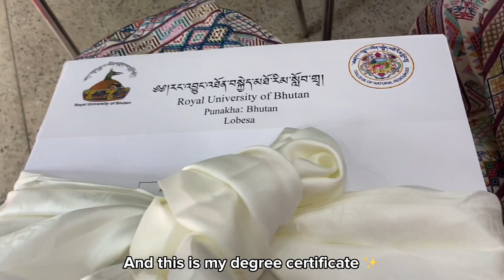Life in Bhutan|| Graduation day•Last Uni Vlog•Final goodbyes•College of Natural Resources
Hey y’all 🫶🏻
It’s been a while since my last vlog but now I’m back with another vlog and guess what? I finally graduated yayy💖 This will be my last university vlog since I’m now a graduate I know it’s kinda sad but then I guess I’ll have more time to focus on other content ✨ This vlog is very special to me and I hope you guys enjoy watching it as much as I loved making it💖
Love
-Demsel🫶🏻